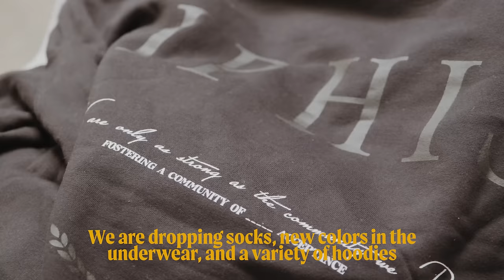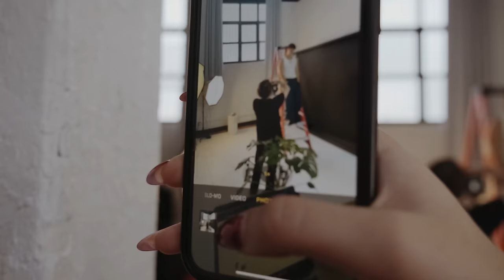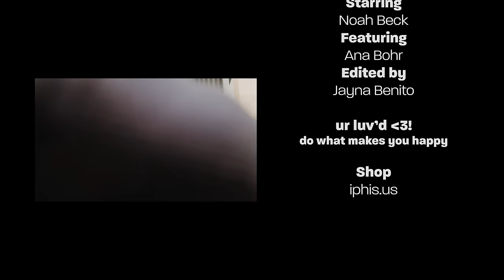building the brand | behind the scenes experience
iphis campaign 2024 in brooklyn, new york :p